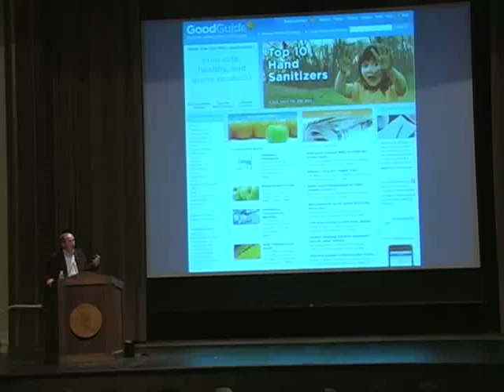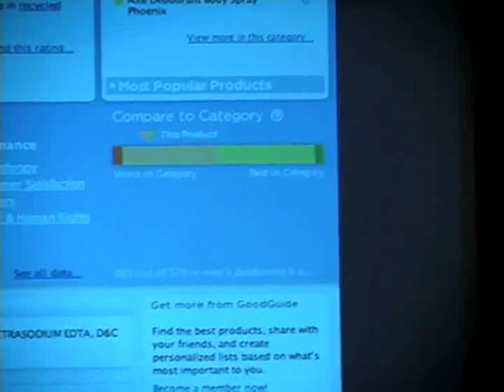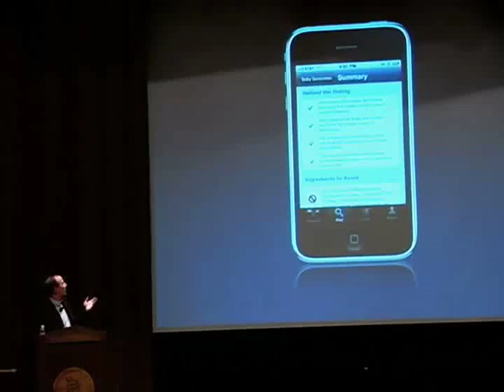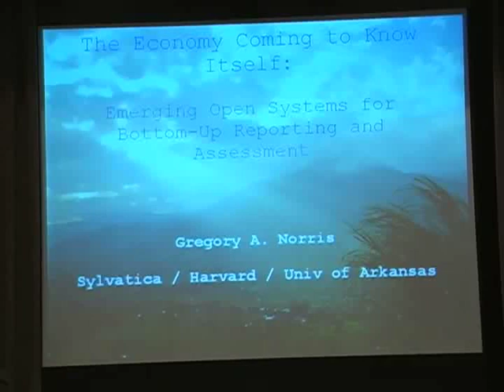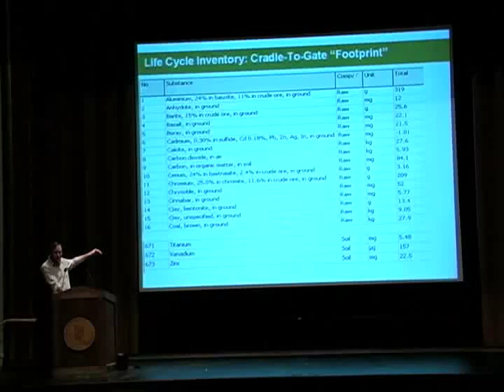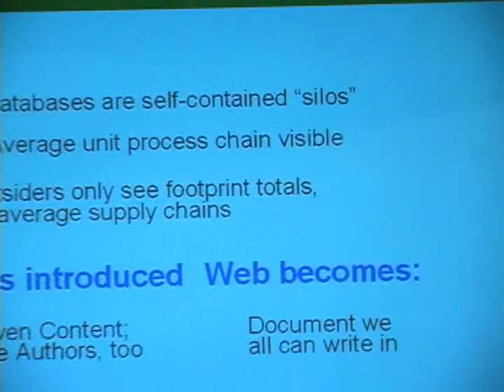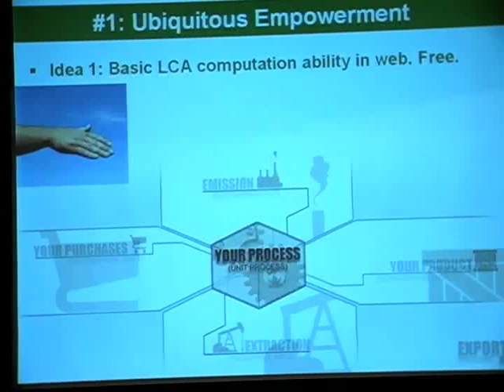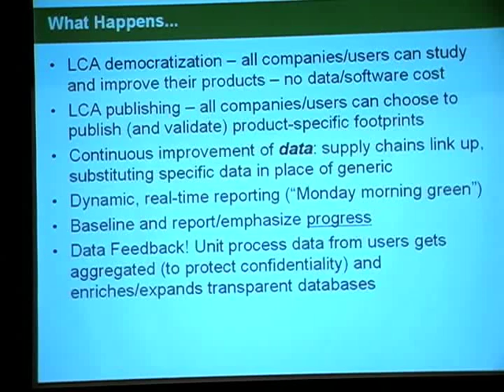An Evening with Daniel Goleman at Dominican University of California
The bestselling author of Emotional Intelligence and Primal Leadership, Daniel Goleman reveals the hidden environmental consequences of what we make and buy, and shows how new market forces can drive the essential changes we all must make to save our planet. Golemans latest book is Ecological Intelligence: How Knowing the Hidden Impacts of What We Buy Can Change Everything. The book argues that new information technologies will create radical transparency, allowing us to know the environmental, health, and social consequences of what we buy. As shoppers use point-of-purchase ecological comparisons to guide their purchases, market share will shift to support steady, incremental upgrades in how products are made changing every thing for the better.

Daniel Goleman spoke at Dominican University of California, an event held by The Institute for Leadership Studies (ILS). ILS sponsors a variety of programs and initiatives, including leadership education and research, executive education and consulting, public forums, and community service projects. The Institute for Leadership Studies is a center of excellence in Dominican’s Barowsky School of Business, supporting the following academic programs; Bachelor of Science in Business Administration, Master in Business Administration and Master in Business Analytics.